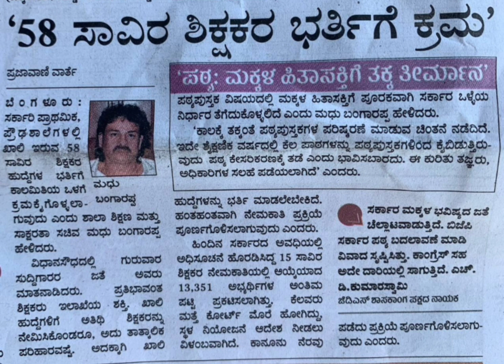today latest update news